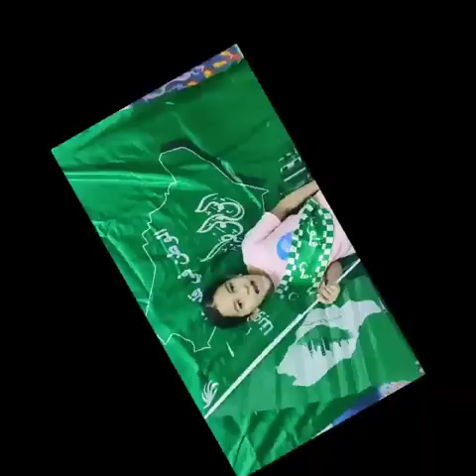Reema_International_School Happy National Day 🇸🇦🇸🇦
On Saudi National Day, we celebrate 🇸🇦🇸🇦🇸🇦🇸🇦🇸🇦🥳🥳🥳  with pride and gratitude our nation's tremendous foundation by his Majesty Late King Abdulaziz Abdulrahman Al Saud.🇸🇦🇸🇦🇸🇦🇸🇦🇸🇦🇸🇦🇸🇦🇸🇦🇸🇦
Happy National Day Saudi Arabia. 🇸🇦🇸🇦🇸🇦🇸🇦🇸🇦🇸🇦🇸🇦
Grade : 2A ( adv )
Mrs. Fatemah Amer